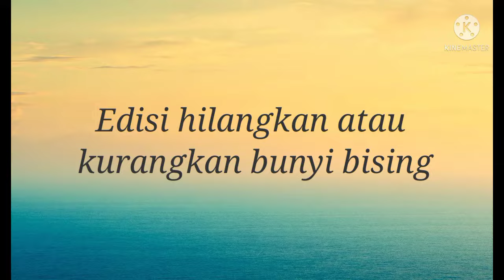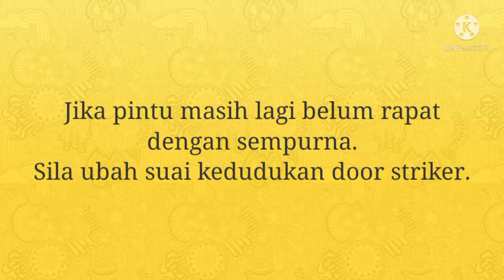Cara Mudah Baiki Pintu Kereta Iswara Dan Pelbagai Jenis Kereta Door Striker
Cara setup kedudukan door striker pintu kereta.